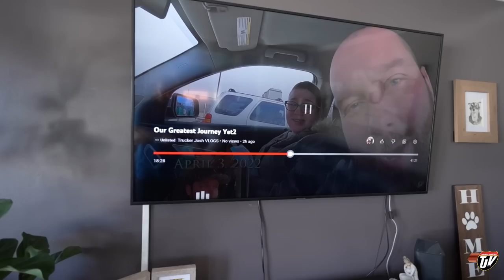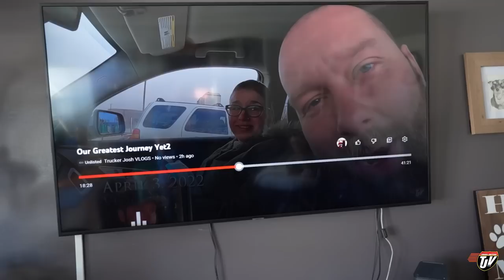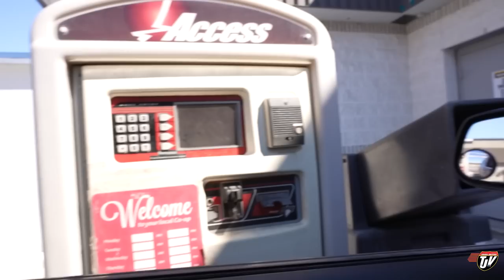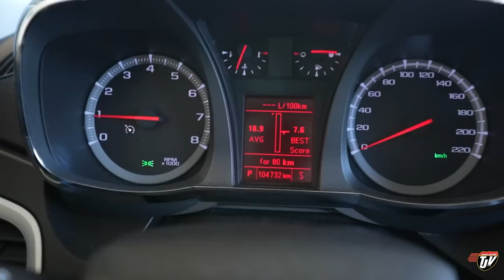BACK TO THE SHOP | TJV | Vlog #2771